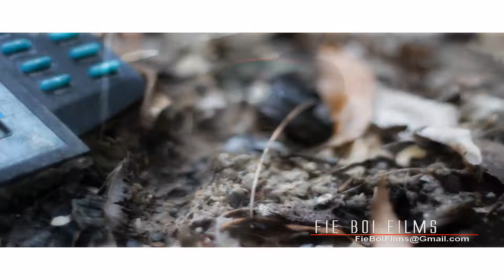P.O.T. (P.O.T. Is Hot)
P.O.T.Goes In!